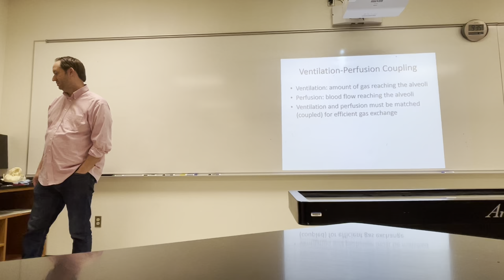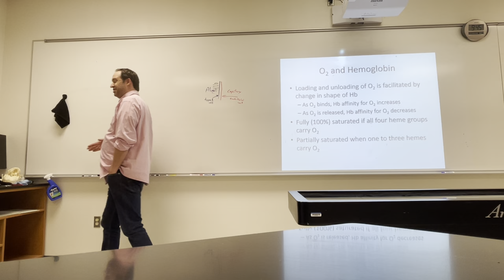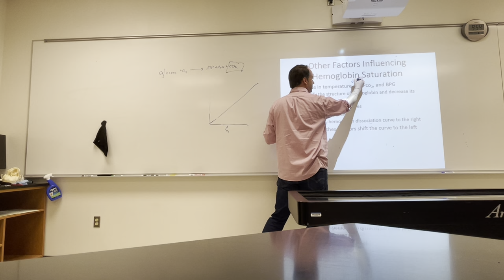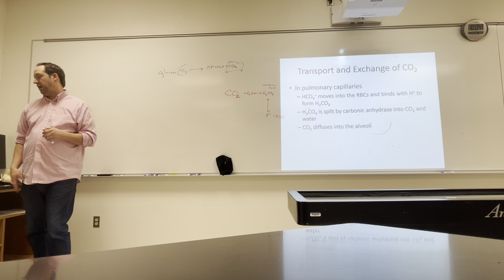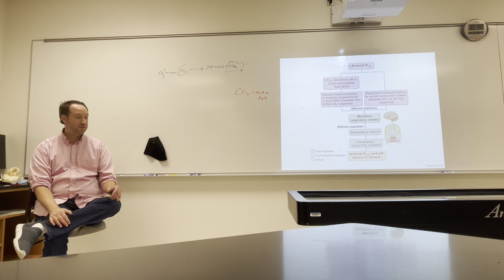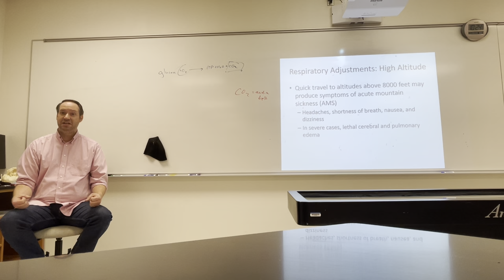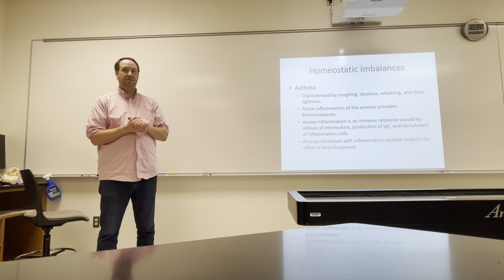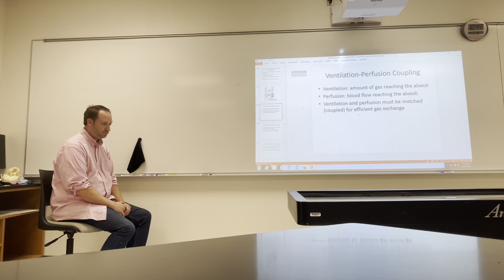Respiratory Lecture Part 2, for online class